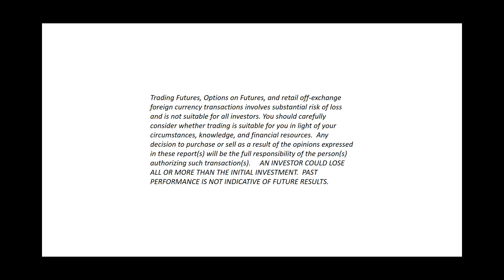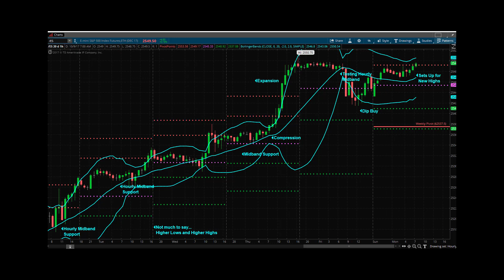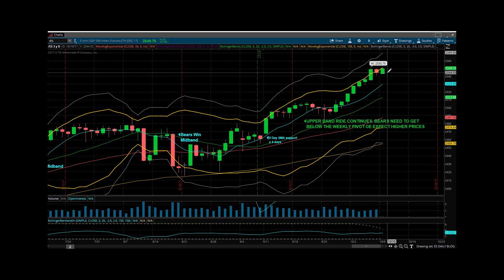Princetontrader Futures Trading Education S&P Futures Webcast October 9, 2017